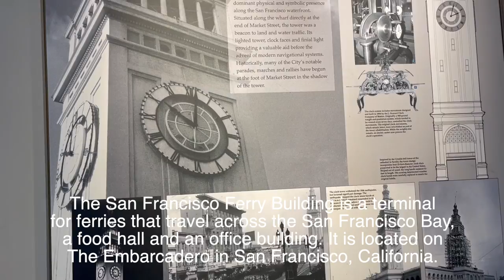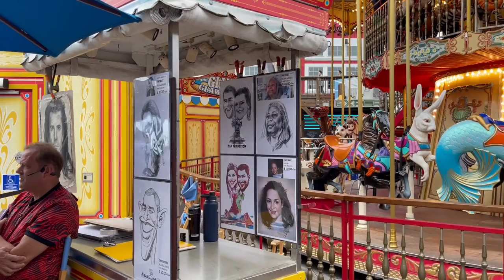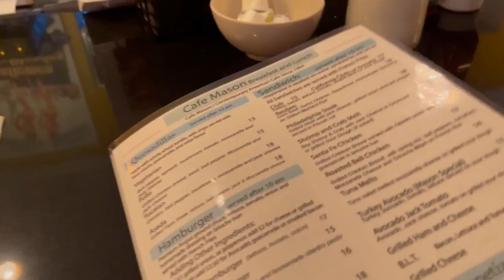Day-1 In San Francisco | Pier-39, Fishermen's Wharf and Cable Car Ride | The Tiwari Family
It is our first time together in California and in the beautiful city of San Francisco. We love it here and if given a chance, would like to stay here for a few months in the bay area. Anyway, let's have fun while making memories and celebrating our journey.

We are a couple from Mumbai India, now based in Boston Massachusetts USA. We own a startup and make youtube videos to document our journey. We are also travelers and have nearly traveled a dozen countries and counting. Support us in this journey which will be beautiful with you all in it.

Follow Vikesh on Twitter for tips and guides on Business and Entrepreneurship